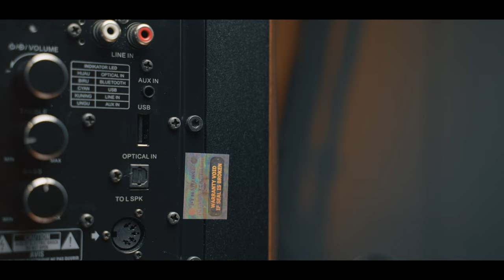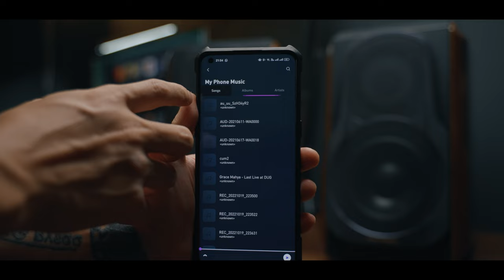Active HIFI Bookshelf Speaker Polytron AUDIVO PHS 6A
Watch:

 • ROY KNOX & CRVN -...

Watch:

 • JPB - LONG NIGHT ...